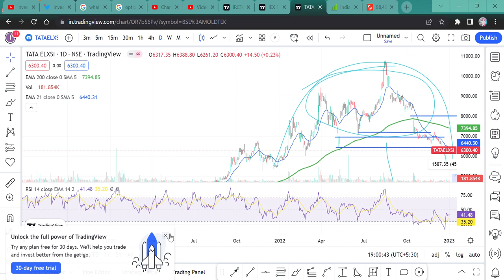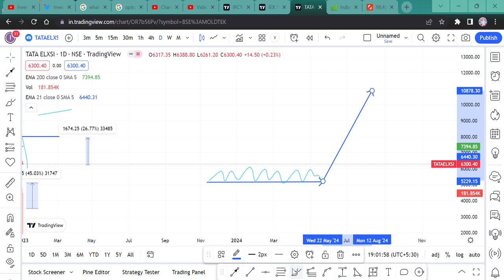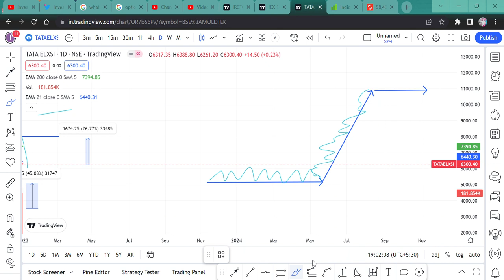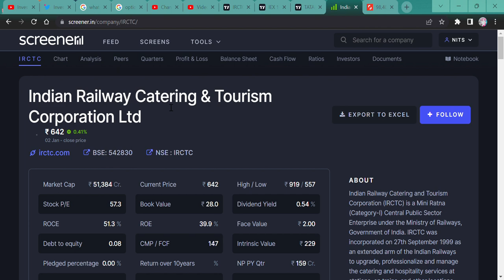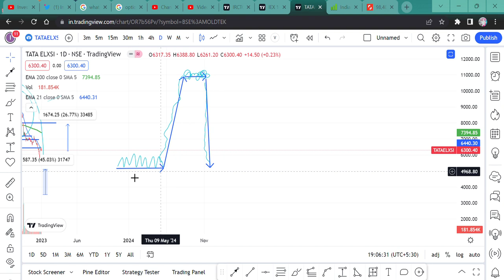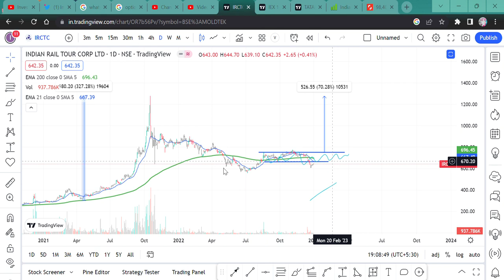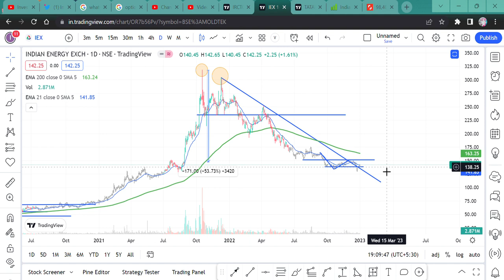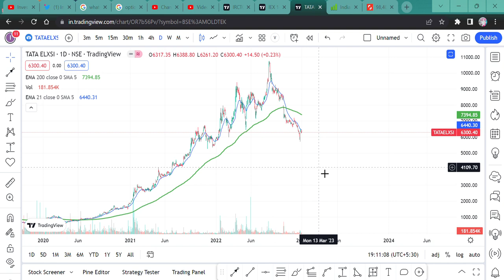3 stocks आपके पोर्टफोलियो को 440 वोल्ट का झटका दे सकते है 2023 में || IRCTC || IEX || TATA Elxsi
HI,

These three multibagger share irctc, iex and tata elxsi can make you bagger. WATCH THE VIDEO TO KNOW MORE?

stock market stages,
share bazaar ki 4 stages,
kaise pata kare kaunsa share kis stage me hai,
3 stocks can make you bagger,
flop share of 2023,
irctc kya lena chahie?,
iex buy sell hold,
tata elxsi bech de kya?,
kya tata elxsi kharidna chahie?,
worst stock of 2023,
3 worst stock of 2023,
3 share se 2023 me door rahna,